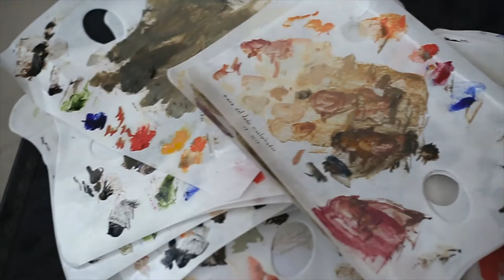SERGIO MARTINEZ OPENS HIS STUDIO